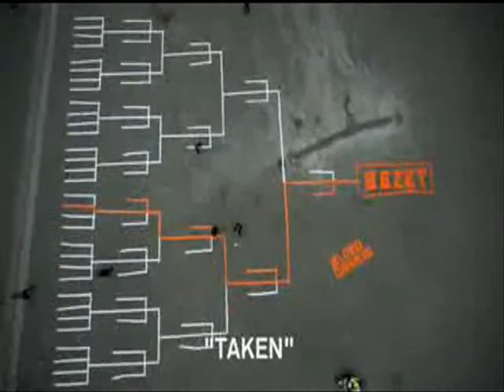2010 World Cup ad - Dutch Strike First